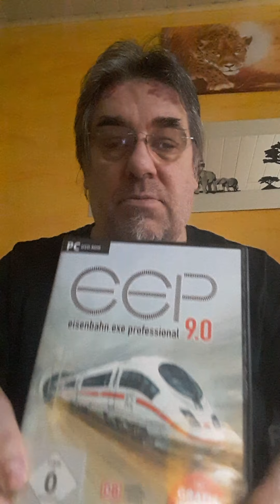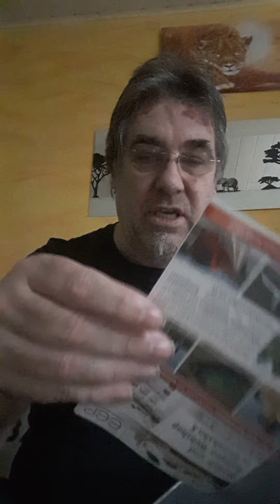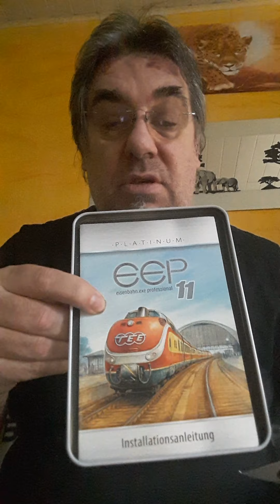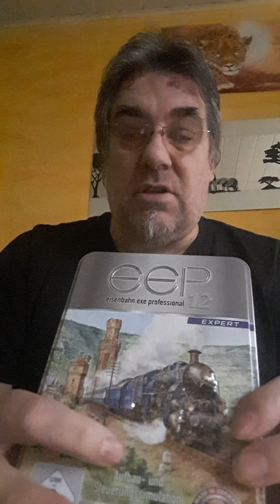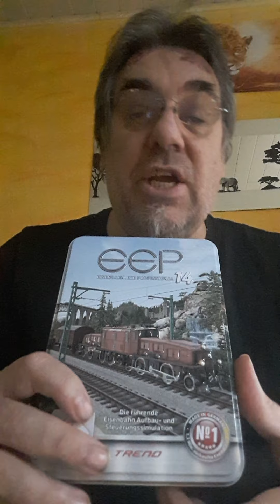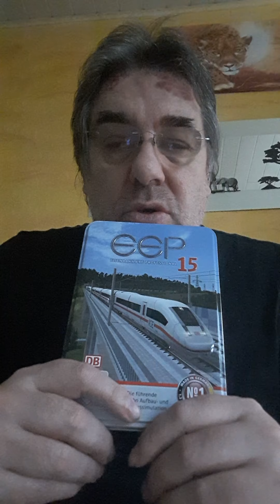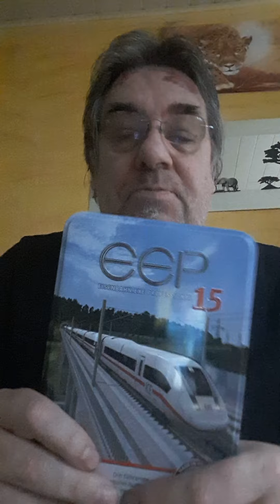Meine EEP Sammlung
Hier zeige ich euch meine EEP Sammlung.